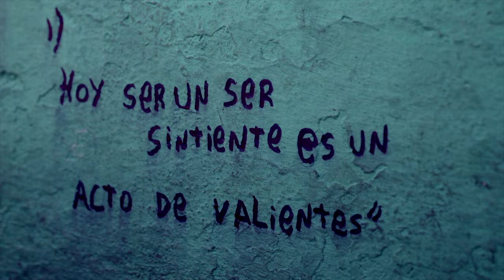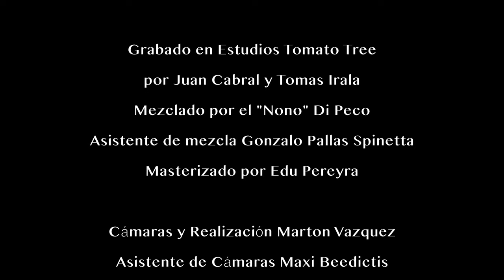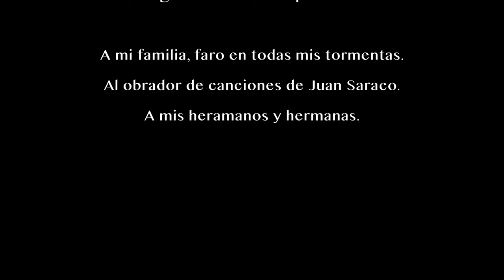JUAN CABRAL - CRIATURA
Empredrado del ayer,
cordon, vereda mia;
la bici de mis sueños, sin rueditas .

Se oyen gritos en la plaza
a la vuelta de la sed
un silvido ya extinguido,
aerosol de mi pared.

El bondi a cualquier hora
y yo, sin el milagro que quedaba;
el cassette sin la birome
y las pilas que no aguantan…

 … para un rato mas de cielo,
para un rato mas.
Sueño un rato mas de cielo,
sueño un rato mas.

Buenos Aires en diez cuadras
que recuerdo como mundos,
y jugar en la vereda,
y sentir en la vereda.

Metegol por el honor
y el abrazo de mi hermano,
sacudimos la cabina
por 10 a 5 centavos.

y tocar en la vereda,
y sentir aca por un rato mas

Diez cuadras, un solo cielo

Juan Cabral - Guitarra, letra y voz
Paco Cabral - Bajo
Cristhian Faiad - Bateria

Guillermina Pastoriza -Clown
Yamila de Dominicis -Escritora
Cristel Majonka - Performance
Nacho Jacuk - Padre
Augusto"Buda" Jackuk - Hijo
Chino Barbieri - Cantor

Composición musical, arreglos y producción por Juan Cabral
Grabado en Estudios Tomato Tree por Juan Cabral y Tomas Irala
Mezclado por el "Nono" Di Peco
Asistente de mezcla Gonzalo Pallas Spinetta
Masterizado por Edu Pereyra
Cámaras Realización Marton Vazquez
Asistente de Cámaras Maxi Beedictis
Guión Juan Cabral y Marton Vazquez
Edición Juan Cabral y Marton Vazquez
Color Marton vazquez